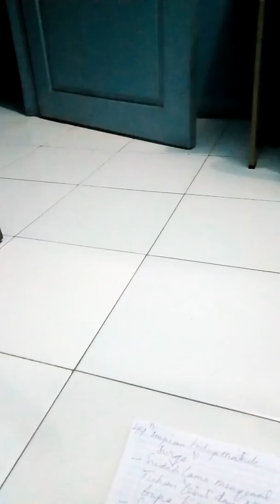44.IMPIAN HIDUP MASUK SURGA,YES TEKAN SUBSCRIBE SEBELUM MENONTON 81.906 TONTON YOUTUBE JAMES